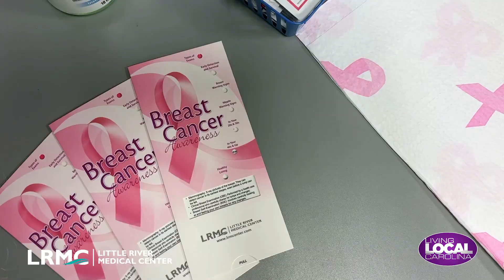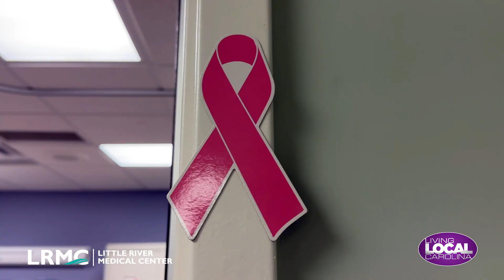Living Local Carolina: Little River Medical Center October Breast Cancer Awareness Dr mcginley